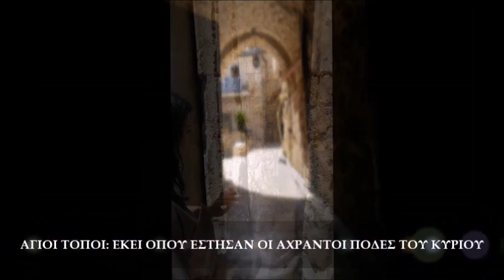Αγία Κολώνα-Φρικτός Γολγοθάς Επ. 11/The "Split Marble Column"-The Dreadful Golgotha ΙΩΑΝΝΗΣ ΝΙΚΟΛΑΟΥ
Αγία Κολώνα και Φρικτός Γολγοθάς/The "Split Marble Column" & The Dreadful Golgotha/Επεισόδιο 11/Episode 11
Άγιοι Τόποι: Εκεί όπου έστησαν οι άχραντοι πόδες του Κυρίου.

✒️Η Αγία Κολώνα και ο Φρικτός Γολγοθάς.

⏲️Δες εύκολα βασικά χρονικά σημεία του επεισοδίου:
00:00 Σήμα εκπομπής
01:55 Εισαγωγή επεισοδίου
03:29 Η Αγία Πόρτα
06:42 Η Κολώνα του Αγίου Φωτός
09:47 Εμίρης Τούνομ
13:04 Ο Φρικτός Γολγοθάς
25:15 Η Παγόσμια Ύψωση του Τιμίου Σταυρού
30:15 Ολοκλήρωση επεισοδίου
30:55 Τίτλοι τέλους

💻Διαδικτυακή αναμετάδοση με εικόνα της ομώνυμης εκπομπής του ραδιοφωνικού σταθμού της Ιεράς Αρχιεπισκοπής Κρήτης "Το Φως" Πρώτη μετάδοση της 11ης Εκπομπής στο ραδιοφωνικό σταθμό της Ιεράς Αρχιεπισκοπής Κρήτης 05 Σεπτεμβρίου 2017.

1. Ηφαιστίων απο CD Αλέξανδρος

και

2. Για την Ντόρη απο το CD Η στιγμή που περνάει και χάνεται.

📸 Φωτογραφικό υλικό:

1. Προσωπικό αρχείο Πανοσ. Αρχιμανδρίτου Ιγνατίου Καζάκου Ηγουμένου Ιεράς Μονής των Ποιμένων (περιοχή Βηθλεέμ της Ιουδαίας, Παλαιστίνη) και της πόλεως Μπετζάλλας,

2. Προσωπικό αρχείο Πρωτοπρεσβυτέρου Ιωάννη Νικολάου

και

3. απο διαδίκτυο.

🪔Αγιογραφίες:

1. Σταύρωση του Ιησού Χριστού

και

2. Η Άκρα Ταπείνωσις

απο αγιογράφο κ. Νεκτάριο Καστελλιανάκη

🧭Κλικ στο σύνδεσμο παρακάτω για να δείτε που είναι ο Πανίερος Ναός της Αναστάσεως του Κυρίου μας στα Ιεροσόλυμα μέσω Google maps

💡Κρατάμε πάντοτε μαζί μας και σε ασφαλές μέρος τα ταξιδιωτικά μας έγγραφα (διαβατήριο και βίζα εισόδου στο Ισραήλ) γιατί ανά τακτά χρονικά διαστήματα γίνονται έλεγχοι. Αφιερώστε χρόνο εντός του Ναού της Αναστάσεως του Κυρίου μας προκειμένου να γνωρίσετε όλα τα Πανάγια Προσκυνήματα που βρίσκονται εντός του. Πρέπει να έχετε υπομονή γιατί οι προσκυνητές καθημερινά είναι χιλιάδες. Καλό θα είναι να έχουμε μαζί μας, ιδιαιτέρως αν βρισκόμαστε εκεί καλοκαίρι, νερό εμφιαλωμένο και καπέλο. Κρέμα προσώπου με υψηλό δείκτη προστασίας προς αποφυγή εγκαυμάτων. Αθλητικά παπούτσια σίγουρα θα βοηθούσαν. Υπάρχει δωρεάν wifi εκτός του Ναού της Αναστάσεως, δηλαδή στην Αγία Αυλή.

💰Επίσης υπάρχουν κάποια μαγαζιά δίπλα μας και μπορούμε να χρησιμοποιήσουμε Ευρώ (EUR) για να αγοράσουμε ότι θέλουμε ή το τοπικό νόμισμα που είναι το Shekel (ILS) (Σεκέλ) αλλά θα πρέπει να γνωρίζουμε την ισοτιμία του με το Ευρώ (EUR).

📣Σε όλα τα Πανάγια Προσκυνήματα που υπάγονται στο Ελληνορθόδοξο Πατριαρχείο Ιεροσολύμων μπορούμε να επικοινωνήσουμε με τους Πατέρες στα Ελληνικά. Για την επικοινωνία μας με τον υπόλοιπο κόσμο μπορούμε να επικοινωνήσουμε στα Αγγλικά και βέβαια και στα Αραβικά. Υπάρχουν όμως και αρκετοί που γνωρίζουν τα Ελληνικά.